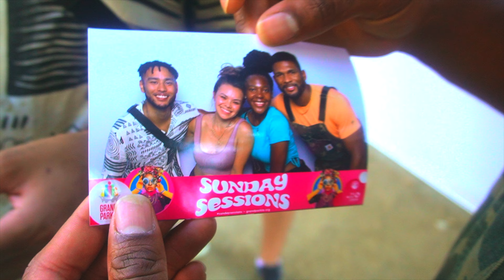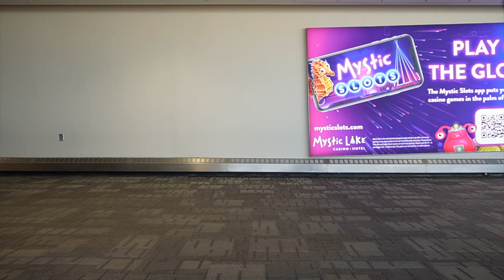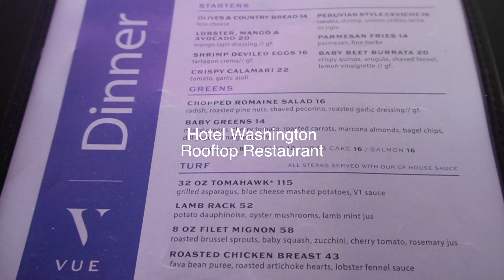WEEKLY VLOG | Music Fest, Mini Rant, Special Project, Visiting D.C., & More!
Hey girl! We are back with another weekly vlog and this time we have an action packed week! Enjoy!

Join My Online Community for weekly emails, monthly webinars, and encouragement along your journey!